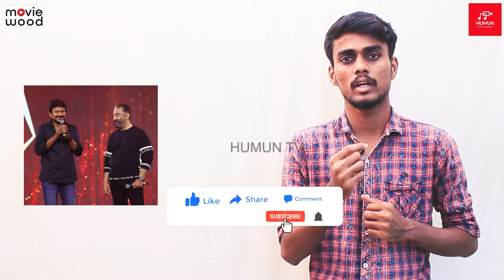சிவகார்த்திகேயனின் அடுத்த படம், கோலிவுட் பரபரப்பு | CINEMA NEWS EPISODE 68 | HUMUN TV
SMALL FILM PRODUCER's.
Release your film in Moviewood OTT and get 70% share.
Get 10rs per view.
Open dashboard.
Clear account.